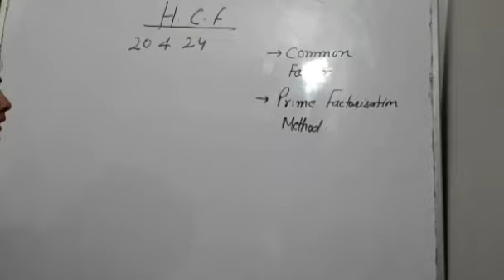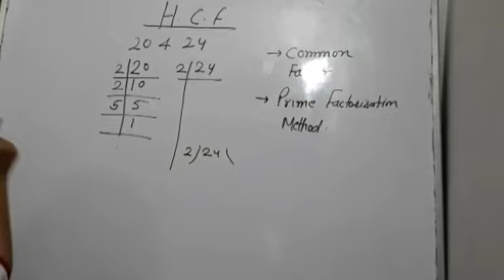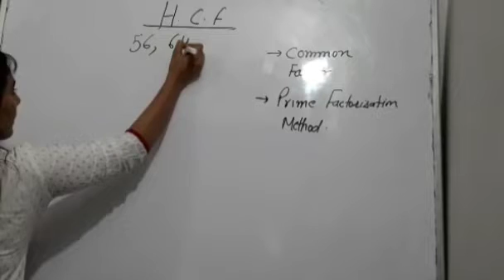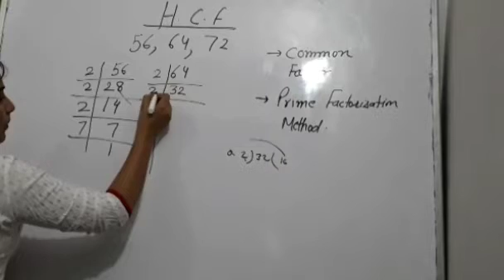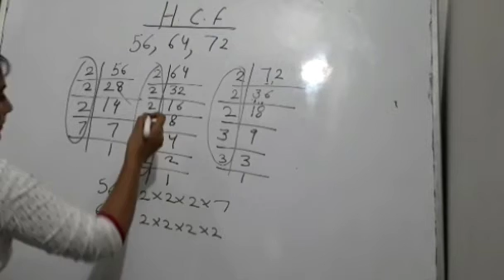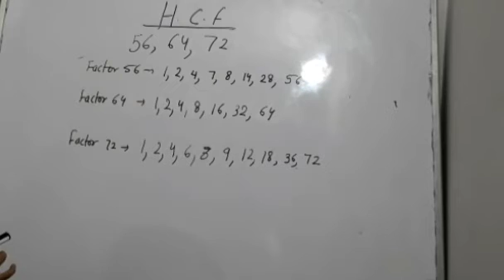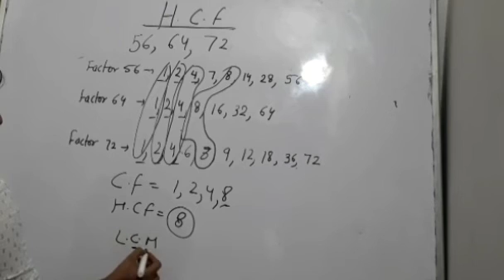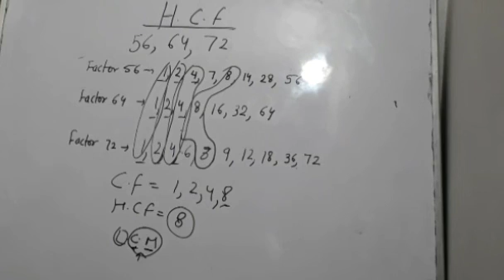H.C.F कैसे निकालें || सीखें Prime Factorisation Method से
How to Find H.C.F
How to learn H.C.F
How to find H.C.F by Prime Factorisation Method